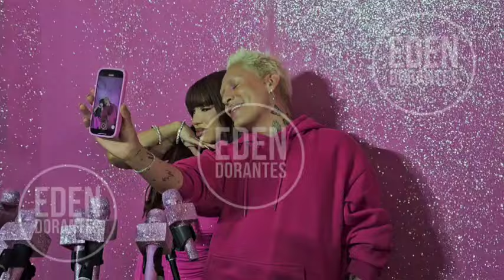YERI MUA Divertida Atenta y Encantadora con sus invitados en fiesta vip por el éxito en plataformas